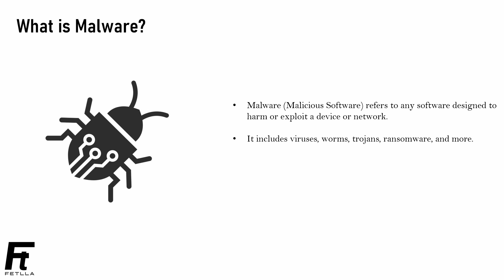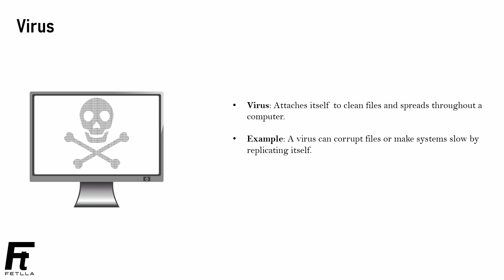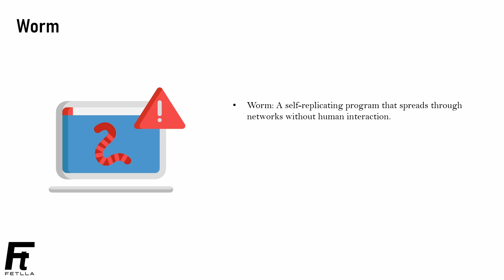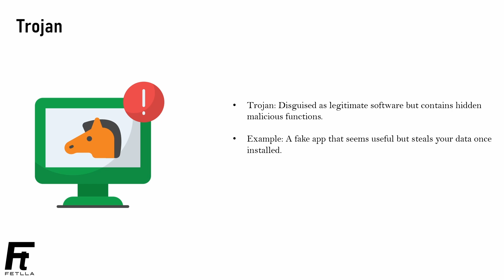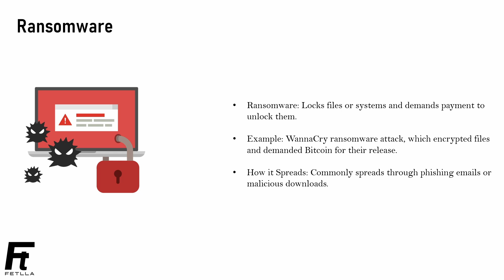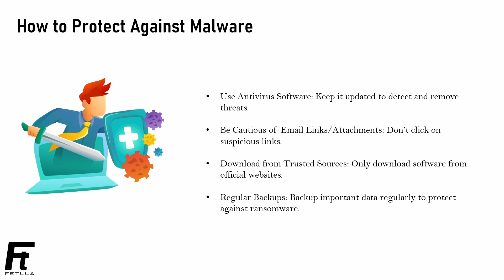Malware explained in Malayalam | Virus | Types of Malwares | Fetlla